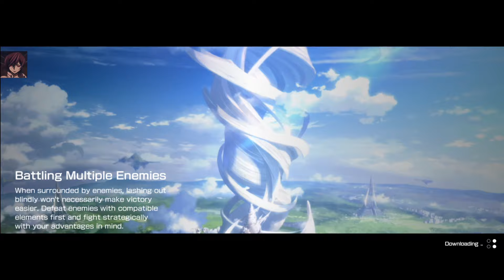Sword Art Online Variant Showdown (SAO VS) Mod Gameplay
Features:
Mod Menu
-Damage Multiplier
-Defense Multiplier
-God Mode
-Special Skill Insta-Fill

Are you the developer? You want me to remove this video?